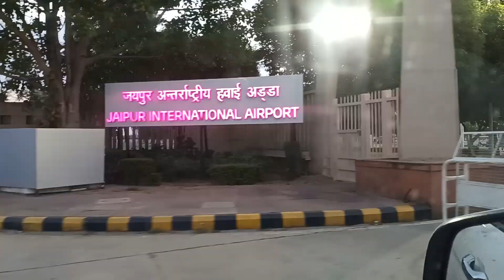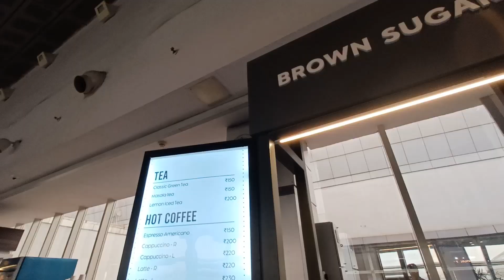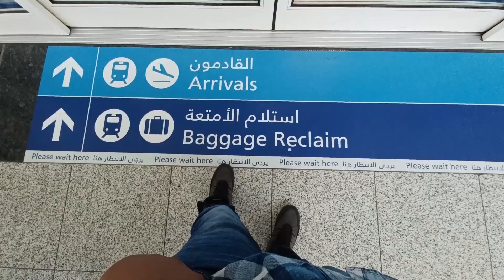Jaipur to Dubai | First international trip | Visiting oldest mall of Dubai | Naif Pakistani market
This is my first international trip, I am travelling from Jaipur, India to Dubai in spicejet. I got the cheapest flight from Jaipur to Dubai in spicejet airlines. After reaching Dubai I went to Al ghurair mall which is the oldest mall in dubai and one of the oldest in middle east. Later, I visited Naif area which has the cheap pakistani market of Dubai. It has various shops for shopping and food.